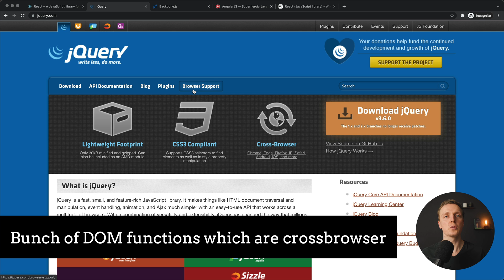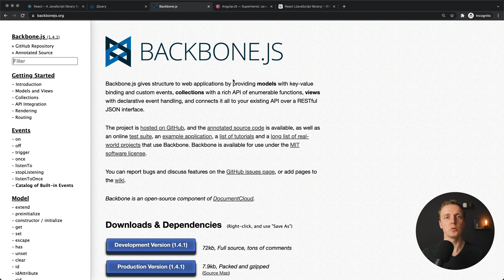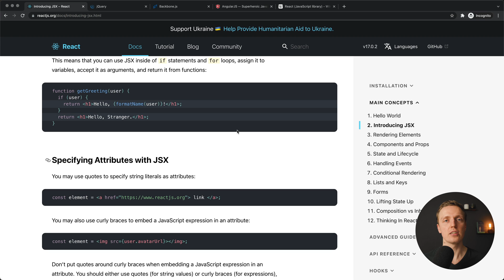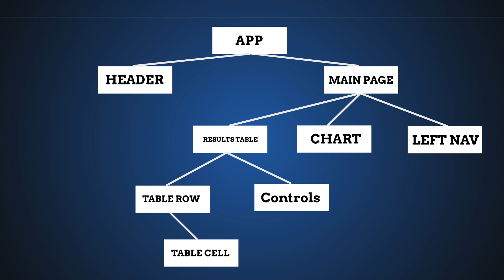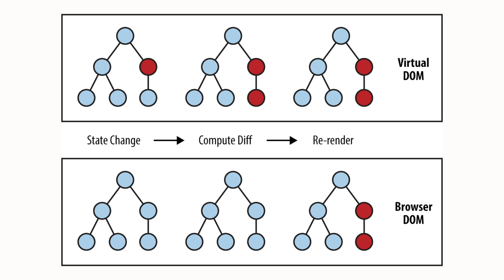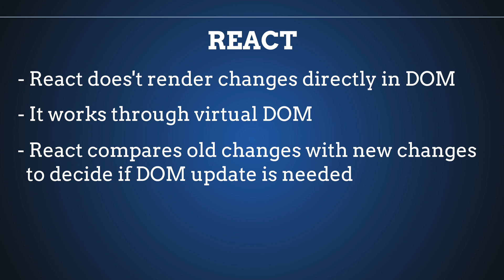Why React Is So Popular? Why Over Frameworks Can’t Take Over?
Learn why React js is so popular and why you should learn React. React exists already 8 years and people still don't understand the core concepts of React. Here we will clarify why React won the frameworks competition.